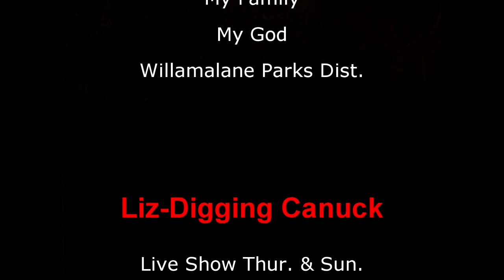Dirt Diggler Metal Detecting OMG The Location PT 1